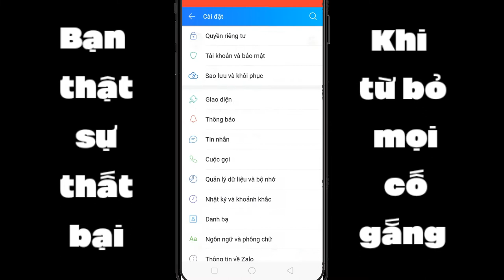Tắt trạng thái đã xem trên zalo 2022